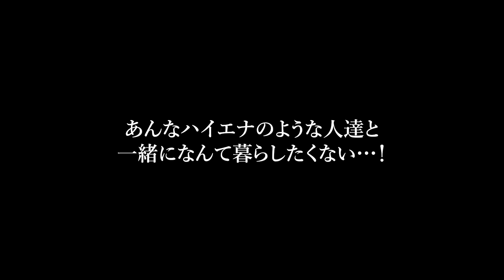【スカッと】私が1億の新築を購入した途端に長男「3日後から実家に住むわ」私をこき使えると喜ぶ長男嫁と大学1年生の孫→数日後、血相を変えた長男嫁が家に来ると「あの、引っ越し先って…」実は【修羅場】